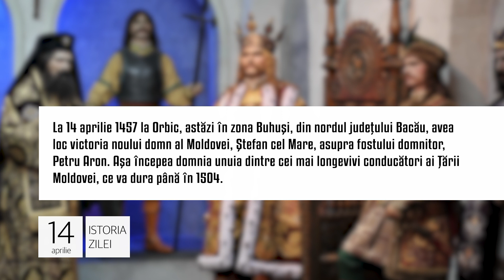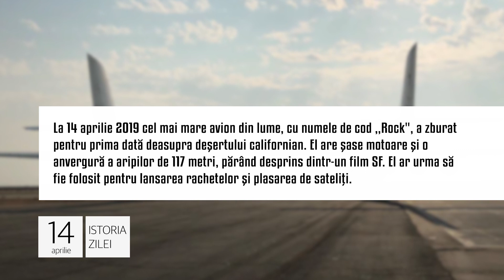Istoria zilei de 14 aprilie, evenimentele care au marcat lumea!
1. Victoria lui Ştefan cel Mare. La 14 aprilie 1457 la Orbic, astăzi în zona Buhuşi, din nordul judeţului Bacău, avea loc victoria noului domn al Moldovei, Ştefan cel Mare, asupra fostului domnitor, Petru Aron. Aşa începea domnia unuia dintre cei mai longevivi conducători ai Ţării Moldovei, ce va dura până în 1504.

2. Condamnarea lui Pătrăşcanu. La 14 aprilie 1954, după un proces de şase ani, Lucreţiu Pătrăşcanu (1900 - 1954), lider comunist în epocă, este condamnat la moarte. Execuţia va avea loc în noaptea de 16 spre 17 aprilie, în incinta închisorii Jilava. Pătrăşcanu a fost ministru al Justiţiei după 1944.

3. Cel mai mare avion din lume. La 14 aprilie 2019 cel mai mare avion din lume, cu numele de cod „Rock", a zburat pentru prima dată deasupra deşertului californian. El are şase motoare şi o anvergură a aripilor de 117 metri, părând desprins dintr-un film SF. El ar urma să fie folosit pentru lansarea rachetelor şi plasarea de sateliţi.